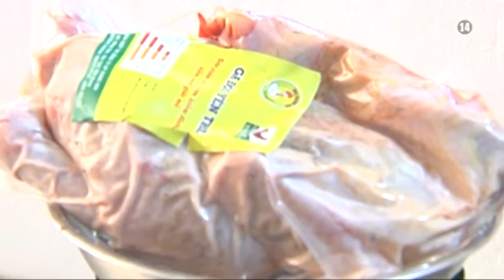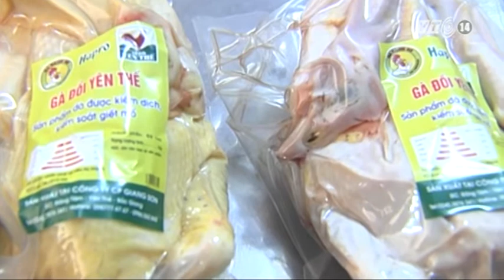VTC14_Gắn tem cho gà đồi Yên Thế_ngày 10.12.2012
Vào những ngày cuối năm, gà thải loại nhập lậu vẫn là vấn đề nóng trong lĩnh vực VSATTP. Đó không chỉ là vấn đề quản lý lỏng lẻo, ý thức người kinh doanh chưa tự giác, mà còn là câu chuyện đáng lưu tâm về việc khẳng định và gây dựng thương hiệu gà trong nước. Một trong những giải pháp để chấm dứt tình trạng gà thải loại kém chất lượng tràn vào nước ta, đó là gắn tem cho gà nội.